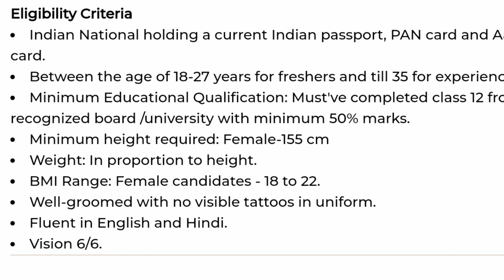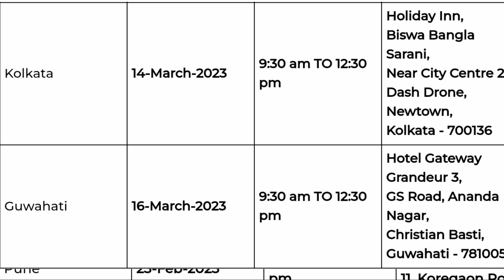Air India விமான நிறுவனத்தில் புதிய அரசு வேலை வாய்ப்பு 2023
Home  12th Pass
12th PassAll Over IndiaAny DegreeDiplomaEngineeringNotificationsPG JobsTamilnadu
Air India Tamilnadu Recruitment 2023 | 12th Pass | Cabin Crew Posts | Direct Walk-in Interview
Air India Tamilnadu Recruitment 2023 | 12th Pass | Cabin Crew Posts | No Exam, No Fees | Salary Rs 25000 | Tamilnadu Airport Jobs 2023 | Direct Interview Jobs

Organization Name Air India
Job Category Central Govt Jobs
Employment Type Contract Basis
Total Vacancies Various
Job Location Chennai
Walk-in Date 10/03/23
Chennai Air India Recruitment 2023 Officially Released this Notification. Air India Officials are inviting applications from the eligible and interested candidate. Tamilnadu Government Jobs 2023 – Educational Qualification, Age Limit, Salary, Syllabus, Selection Process, How to Apply…etc

Post Name

Cabin Crew (Female Only)

Vacancies

Various Total Posts

Educational Qualification

12th Pass

Check Post wise Education and Other Discipline in Official Notification

Age Limit

Check Age Limit and Relaxation in Official Notification

Salary

Pay Level – Rs 25000+ (Approximately)

Check Post Wise Salary in Official Notification

Selection Process

Direct Interview

Document Verification

Application Fees

All Candidates – No Application Fees

Check Official Notification

Interview Date

Chennai Air India Recruitment 2023 How to Apply

1. Go to Official Site

2. Check the details mentioned in the Official Notification

3. Visit Interview venue directly with all Original and Xerox copy of relevant Certificates.

Address

Address – 142 Park Plaza Chennai OMR, Rajiv Gandhi Slai, Thoraipakkam, Chennai – 600096

Interview Time – Morning 9.30 AM to 12.30 AM